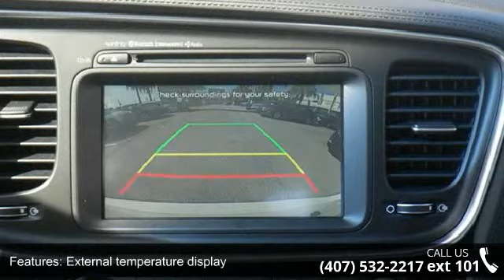2015 Kia Optima Hybrid EX - Orlando KIA West - Orlando, F...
* Must contact Internet Sales Department or Manager Paul French for Internet Pricing and availability. Having a Kia Waranty means you not only get the reassurance of up to a 10yr/100,000 mile limited powertrain warranty, 5yr/60,000 mile bumper to bumper, 24/7 roadside assistance, trip-interruption services, and rental car benefits ** Visit OrlandoKiaWest.com ** Or call now and ask for an Internet Manager to check availability and additional options - 3407 West Colonial Drive, Orlando, FL 32808!!